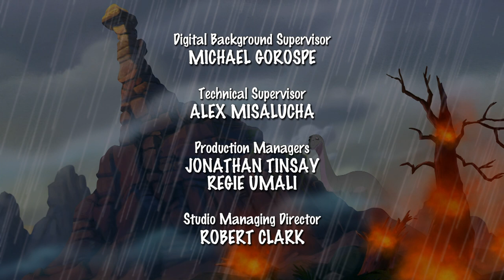Dinosaurier finden Freunde in einem neuen Land | In Einem Land Vor Unserer Zeit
Ein Meteoritenschauer macht Ruby Sorgen um ihre Familie. Die Bande geht zurück, um nach ihnen zu sehen und Freunde auf dem Weg zu finden.